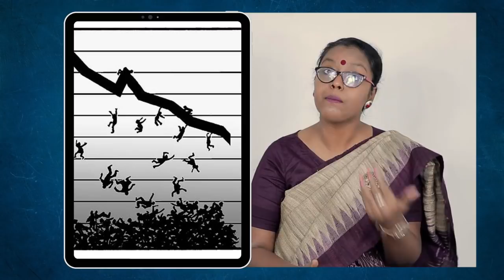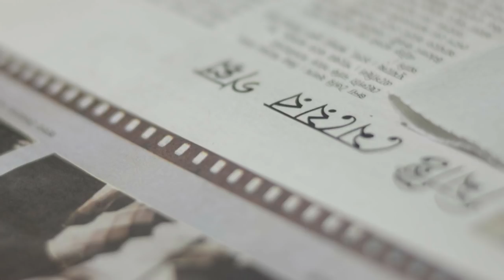সামাজিক কড়চা । মন্দা মানে কি? । A primer on economic slowdown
মন্দা চলছে - এই কথাটি নিশ্চই শুনেছেন সম্প্রতি! যখনই মন্দার কথা ওঠে একদল মানুষ বলেন, "এসব মন্দা টন্দা বাজে কথা, কোনো মন্দা নেই" আরেকদল অমনি বলে ওঠেন, "আরে মশাই সাংঘাতিক মন্দা!" এই দু'দলের তর্কাতর্কি প্রচুর হলেও মন্দা বিষয়টি কি সেটা কেউ খুলে বলে না। আজকের পর্বে আমরা সেটাই খুব সহজ করে আপনাদের সামনে তুলে ধরার চেষ্টা করেছি যে অর্থনৈতিক মন্দা মানে টা কি এবং এই বিষয়ে সরকার কি করতে পারে এই মন্দা থেকে বেরিয়ে আসতে!